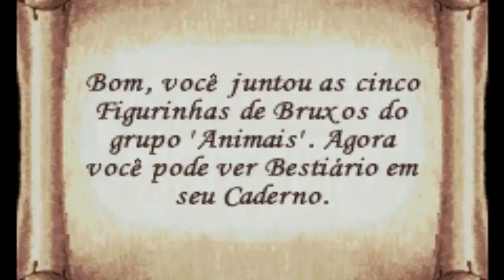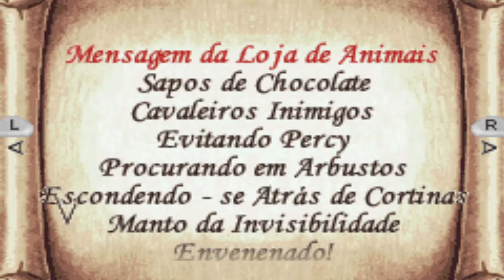Harry Potter and the Chamber of Secrets FINAL